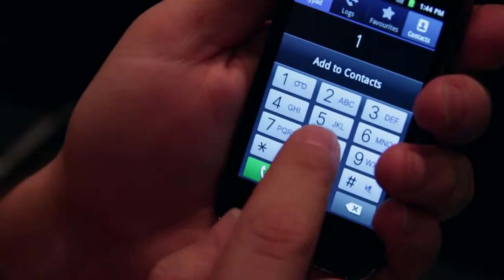PHYZZYBOOG "Safe Auto (60 sec) Jingle"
Jingle created exclusively for Safe Auto's "Do The Jingle 5" contest.